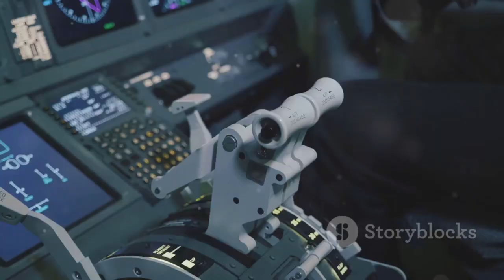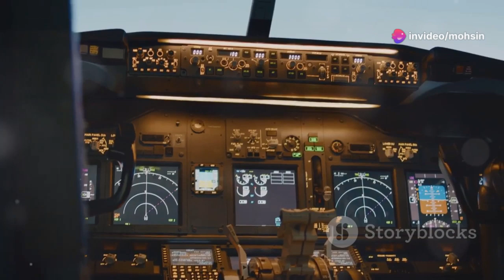Japan's Next-Gen Fighter Jet: The Mitsubishi F-X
Explore the skies as a domain of technological mastery and national defense in our latest video! Discover the Mitsubishi F-X, Japan's groundbreaking next-gen fighter jet, and its role in addressing geopolitical challenges. Journey through Japan's aviation history, from the legendary Zero fighters to the innovative F-2, and see why the F-X is essential in today's security landscape. Learn about the Global Combat Air Programme, a unique collaboration between Japan, the UK, and Italy, pushing the boundaries of aerospace technology. Unveil the F-X's stealth capabilities, advanced weaponry, and cutting-edge sensors that redefine air combat.